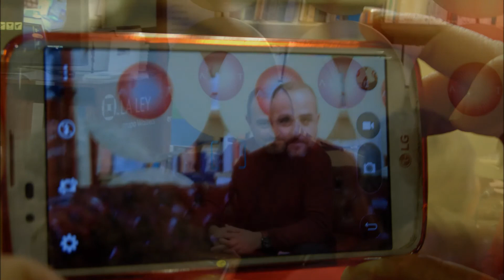Luis Aleixandre Letras Cautivas 2ª edición VÍDEO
Una novela negra que ha cautivado a centenares de lectores y que se renueva con su segunda edición que se presenta esta tarde a las 19h en Librería Argot.
La investigación de un macabro asesinato en la ciudad de Vila-real, llevará a la Inspectora Sorribes y al subinspector Montero a intentar desenmascarar al autor de tan meticuloso acto, que pronto se convertirá en una serie de asesinatos rituales que desconcertarán a los investigadores y alarmarán a la población. Sus pesquisas indican que podría tratarse de alguien relacionado con el mundillo literario local.